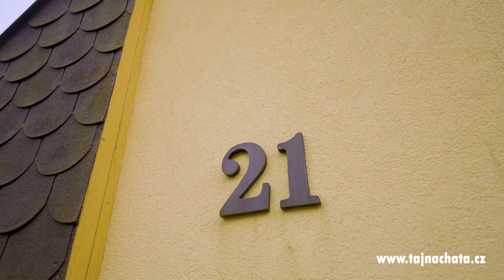PRODÁNO. Chata u Mšena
PRODÁNO. Prodej rekreační chaty na Kokořínsku. Nachází se kousek od Mšena, a to v části obce Stránka – Tajná. Objekt z roku 2004 je kompletně zděný z pórobetonových tvárnic a zateplený pěti centimetry polystyrenu. Nachází se na rovinaté parcele sousedící s místní vodní nádrží. Pozemek i s chatou má necelých 430 metrů čtverečních, a kromě rekreačního objektu zde najdete ještě menší dílnu a sklad.